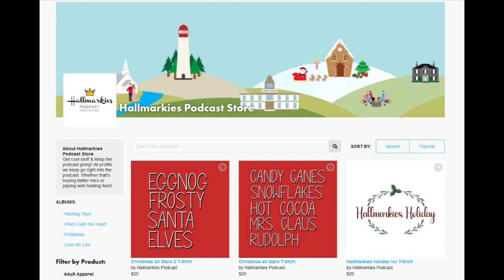A Terrible Episode... THE CARRIE DIARIES S1 Ep 2-3 Recap (City Girls Pod)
Today Rachel and Jacks look at THE CARRIE DIARIES S1 Ep 2-3 including one really bad episode...

HallmarkiesPodcast.com